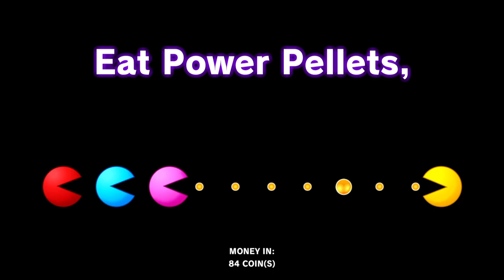Pac man battle royale gameplay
Yeah idk What to put here